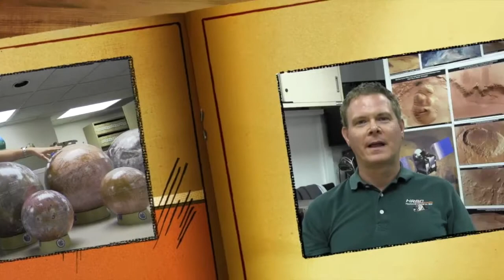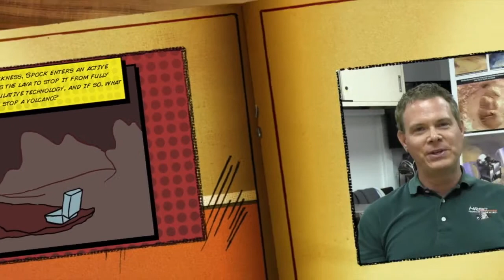American POP! Comic Books to Science Fiction: Dr. David Williams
Tempe Center for the Arts features American POP!, an exhibit that demonstrates the influence that science fiction has had on scientists and other creative innovators.